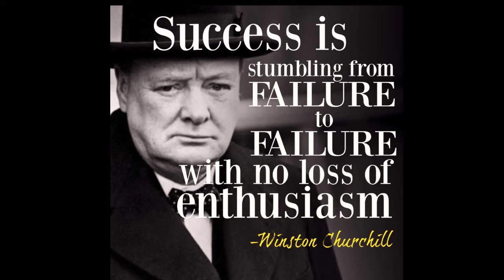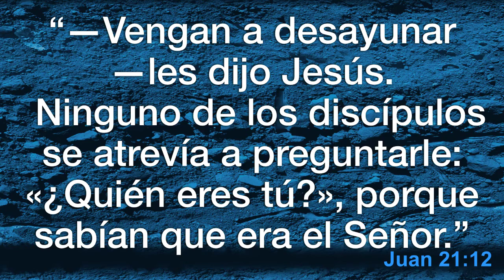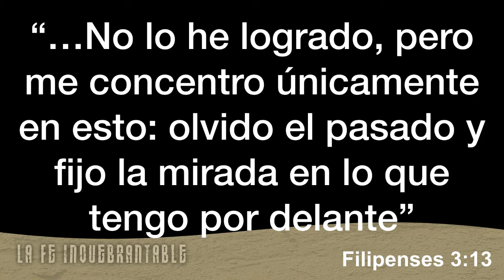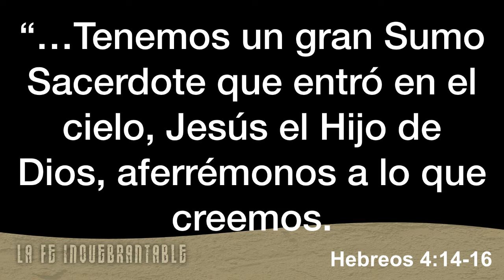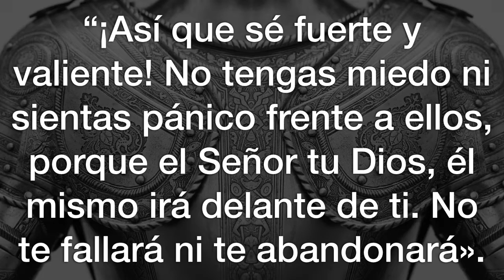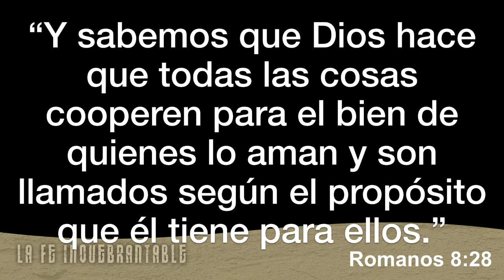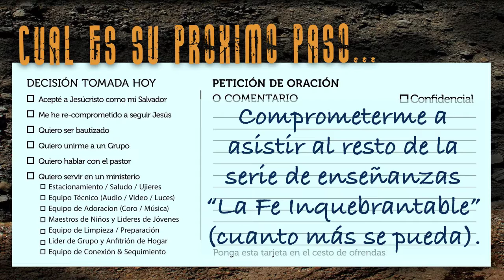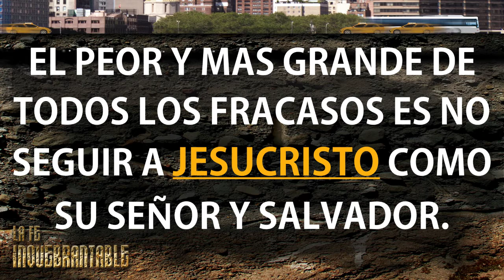Enfrantando Fracaso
Como podemos enfrentar el fracaso con una fe inquebrantable.